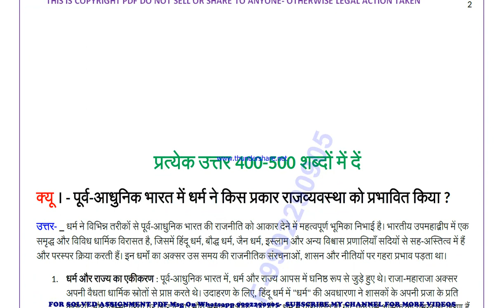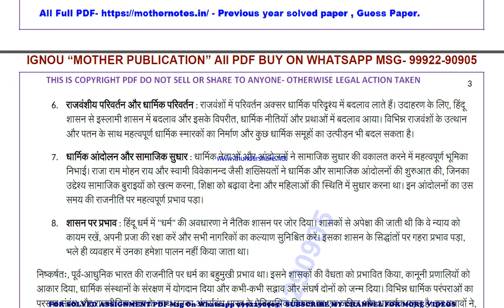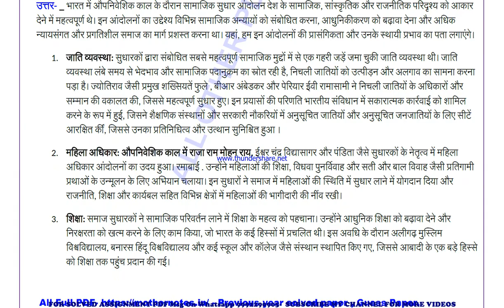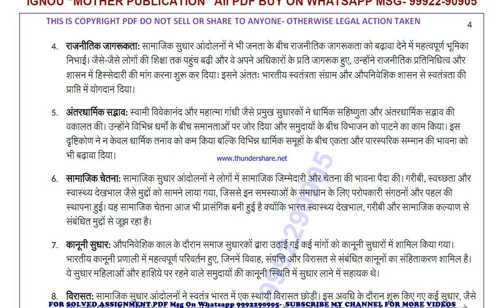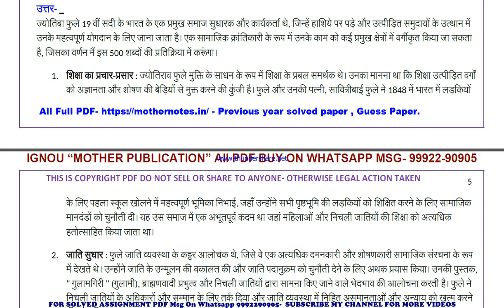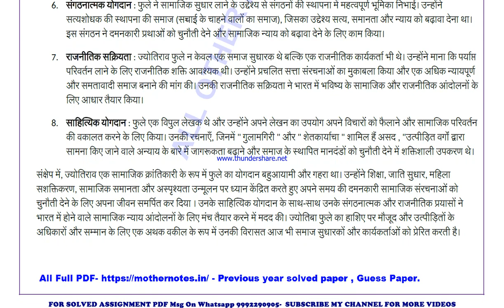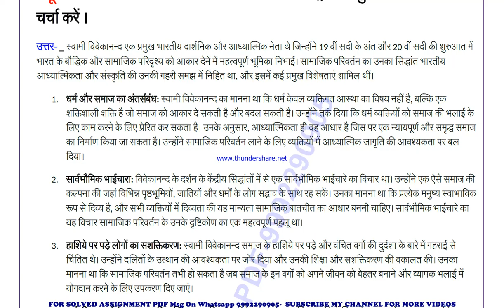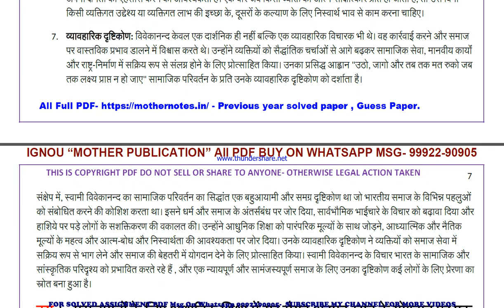mpse 4 previous year solve paper | mpse 4 important questions | mpse 4 study material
mpse 4 important questions 2024,
mpse 4 sample paper,
mpse 4 study material
mpse 4 sample paper 2024,
mpse 4 guess paper,
mpse 4 guess paper 2024,
mpse 4 previous year question paper in hindi,
mpse 4 important questions in hindi,
mpse 4 important questions 2024 in hindi,
mpse 4 sample paper in hindi,
mpse 4 sample paper 2024 in hindi,
mpse 4 guess paper in hindi,
mpse 4 guess paper 2024 in hindi,

mpse 004 important questions 2024,
mpse 004 sample paper,
mpse 004 sample paper 2024,
mpse 004 guess paper,
mpse 004 guess paper 2024,

guess paper,
ignou guidance,
ignou assignment,
ignou books,